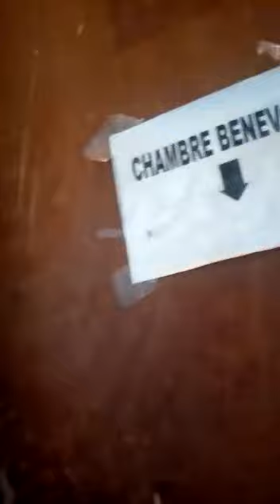Reparación y aislamiento del techo de la Asociación Reveillez-vous en Burkina Faso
Hemos acondicionado el local de la asociación para personas con discapacidad Reveillez-vous Bons Citoyens en Burkina Faso con la que llevamos 15 años trabajando. Con esta obra se ha conseguido mejorar la calidad de vida de los socios y trabajadores del centro bajando 10ºC la temperatura con respecto al exterior.